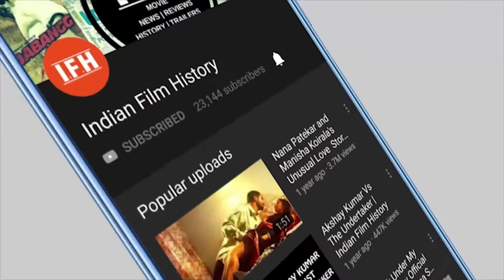Disha Patani Revealed About Working With Salman In 'Radhe'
Address:
1/3,Shere Punjab Colony,
Andheri East.
Mumbai 400 093
India.